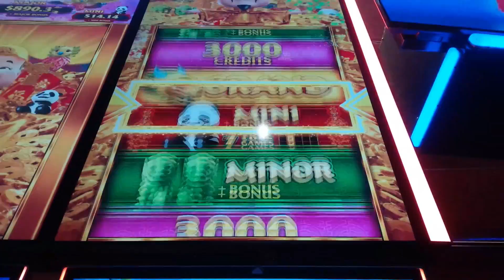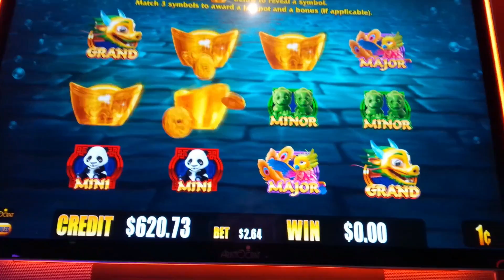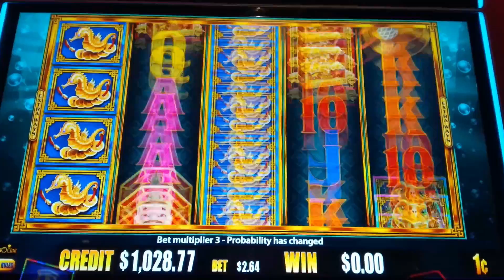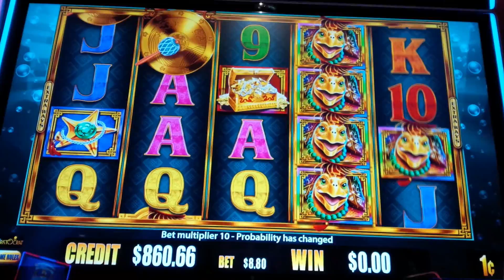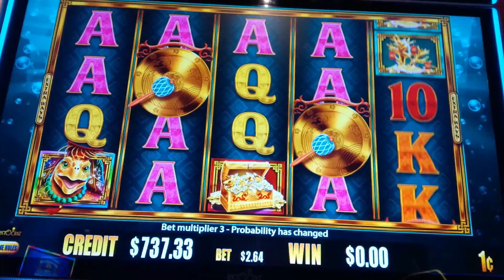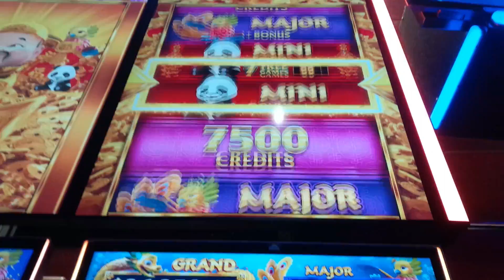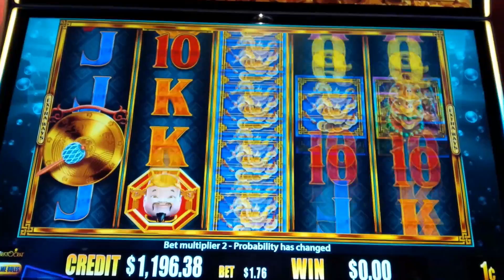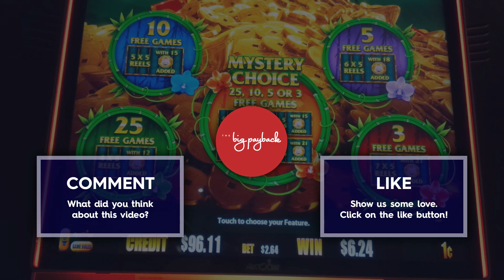BRAND! NEW! SLOT! Forget Jackpots - This Win Is Even BETTER!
BETTER THAN JACKPOT on the Gold Stacks 88 Turtle Kingdom Tower Slot Machine by Aristocrat!

Gold Stacks 88 Turtle Kingdom Tower is the latest addition to the Gold Stacks 88 family of slots, where you win by landing the same symbol on at least 2 or 3 of the same symbol on adjacent reels from left to right, starting with the leftmost reel, and depending on the symbol. To help, wild symbols may land on reels 2, 3 and 4 and certain types when they land fully expand the reel wild!

The Jackpot Feature may be randomly awarded on any spin where at least one wild symbol lands after which you choose for Progressives until you match 3. In addition to the Progressive, you will also receive a Bonus Prize for each particular progressive with the exception of the Grand.

The Wheel Feature is initiated by landing 3, 4 or 5 bonus symbols on adjacent reels from left to right after which you spin the wheel for Credit Prizes, Progressives or Free Games. Some wheel segments may also combine multiple awards. You keep spinning until you land on Free Games and each successive spin offers more valuable prizes. Additionally, your bet level offers more valuable wheels. During the bonus, any time a wild symbol lands, it will fully expand on that reel and remain sticky for the remainder of the bonus and award one additional spin!

I just love the Gold Stacks 88 family of slots and had a great win on Tiger Reign, check it out Love Gold Stacks 88? Check out my entire playlist which has them all In the mood for a retro classic with sticky wilds?

0:00 Turtle Kingdom Tower Intro
0:34 Wheel Feature - BIG WIN!
5:38 Wheel Feature - BIG WIN!
22:57 Wheel Feature - BIG WIN!
30:04 Wheel Feature - HUGE WIN!